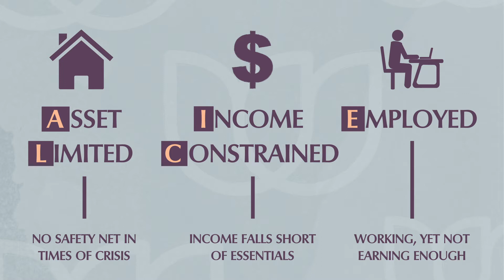BeTheOne to HelpUsHelpHer | Giving Challenge 2020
April 28th | Noon-Noon
MyWRC.org/HelpUsHelpHer

OUR MISSION | To engage, educate, enrich, and empower women of all generations and backgrounds.

OUR VISION | A region where all women and families thrive.

For almost 40 years in Sarasota and 30 years in Bradenton, the WRC has been a place for women and families to turn to when they are looking for help, guidance, or information.

WRC provides vital programming, such as:
• Resource Advising
• Mental Health Counseling
• Career Coaching
• Ask an Attorney Program

With the advent of the pandemic, all of our services currently have shifted to a remote delivery framework in order to offer virtual support to our clients via phone, video, and online platforms.

WRC is forecasting increased demand for its services in the months and years ahead given the anticipation of heightened emotional trauma and anxiety, record unemployment, limited access to essentials such as food, housing, and emergency funding, increased grief support for the loss of loved ones, and unprecedented personal financial losses.

We believe it is imperative to be responsive to the evolving needs of our community; therefore, we are incorporating this crisis assessment in our program planning so we will be prepared to respond immediately to the post COVID-19 era ahead.

Today, the WRC serves thousands of women and families in Manatee and Sarasota counties. Our vision is to offer unique strategies and resources which encourage self-confidence, determination, and a sense of place that not only will meet immediate needs, but also provide hope for the future.

Help Us, Help Her - Your generous donation will be used to directly support these impactful programs and services. The core of our mission at WRC is to provide counseling, education, and training which leads to emotional and financial fulfillment. With your help, we can achieve this goal for women in our region.

Thank you for your investment in WRC and our community.